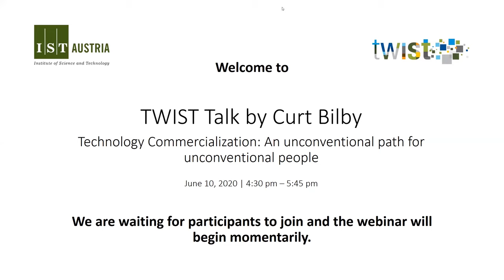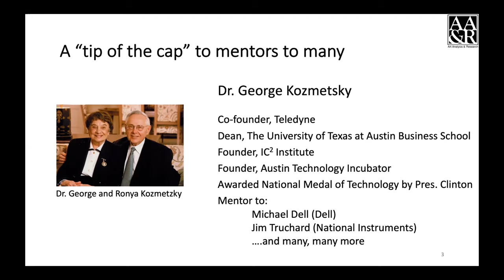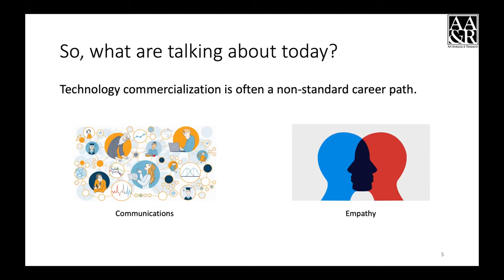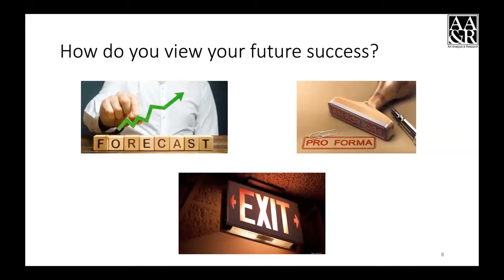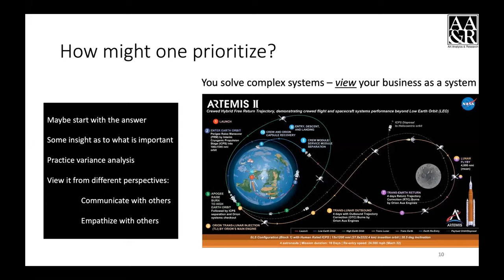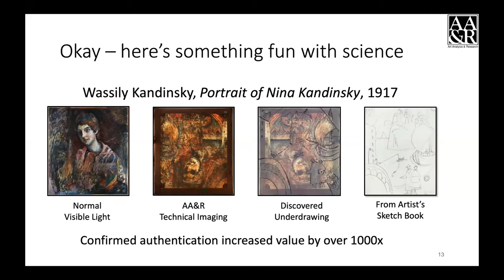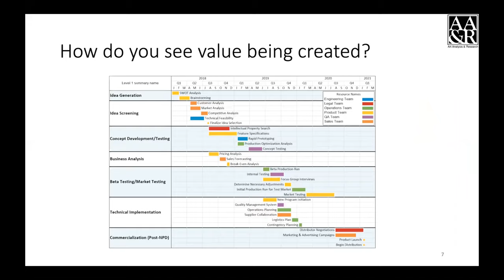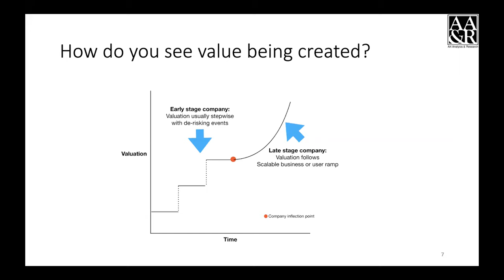TWIST Talk by Curt Bilby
Technology commercialization has been with us for decades. While the processes, protocols and models are becoming more refined and better understood, the path is still full of challenges, failures and rewards. Successful technology commercialization often requires a unique mindset and approach, calling us to bridge the gap between universities, businesses, investors, and governments, but we do not always speak the same language.
Let us share and discuss some behind-the-scene examples that might allow us to reset some of our expectations.